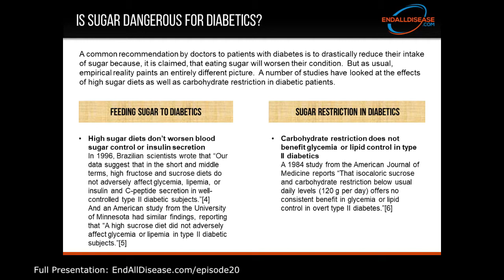Is Sugar Dangerous for Diabetics?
Your doctor will tell you diabetes is caused by excess sugar consumption, but it has been known for almost 100 years that diabetes is actually caused by vegetable oils like corn and soy oil.  In this video you'll see scientific evidence showing sugar isn't dangerous for a diabetic patient.